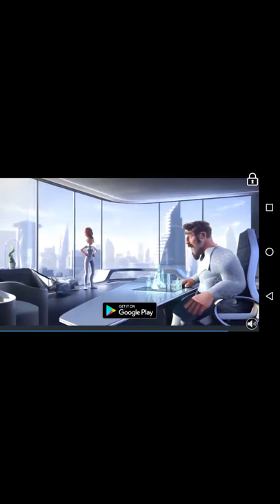PewDiePie tuber simulator PT 1 amazing